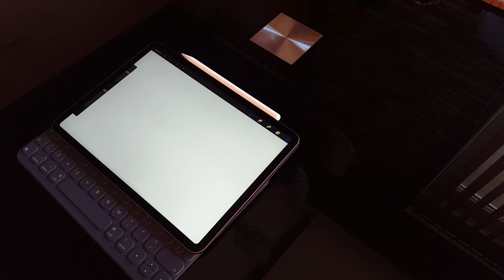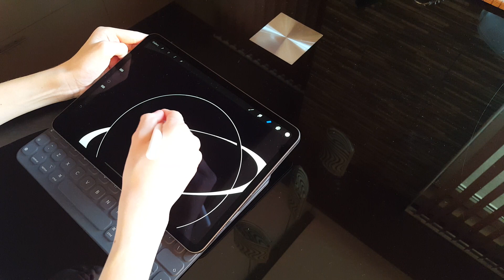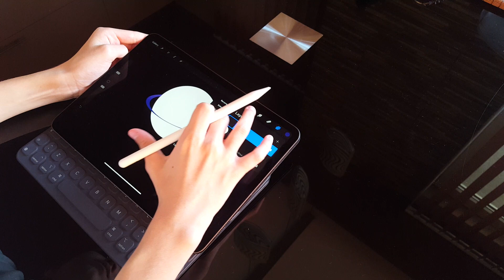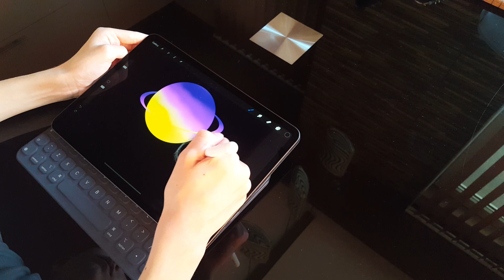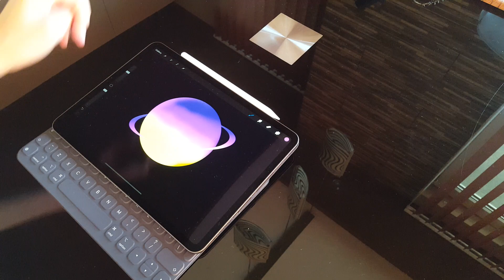IPad pro drawing / planet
IPad pro 11 drawing